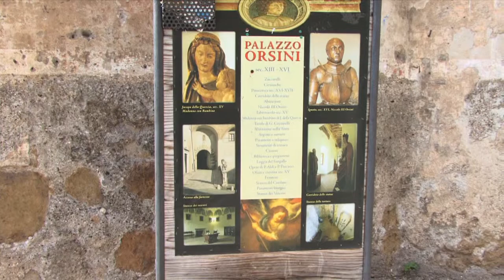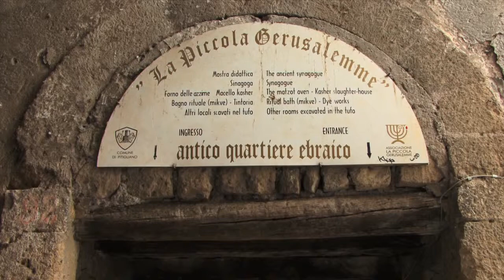Pitigliano On The Road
Borgo della Maremma grossetana, costruito interamente su di un masso tufaceo. Fondato dai Romani divenne nel medioevo possesso della Famiglia Aldobraschi. Alla fine del '200 il centro venne ereditato dagli Orsini, diventando la capitale dell'omonima contea. Nel 1608 venne acquistato dalla Famiglia dei Medici che lo inglobarono nel Granducato di Toscana. Il Centro Storico é noto come " la piccola Gerusalemme" per la presenza di una Sinagoga cinquecentesca e di una comunità ebraica da sempre bene integrata nel contesto sociale.